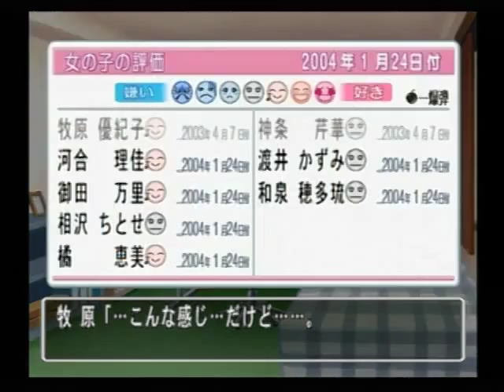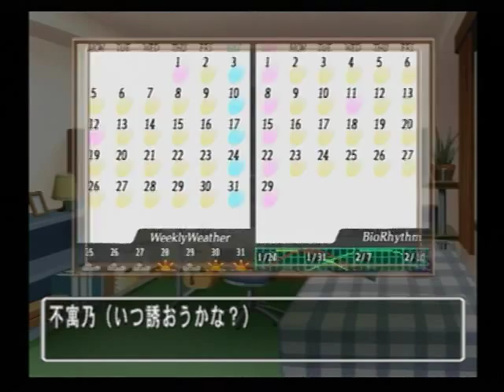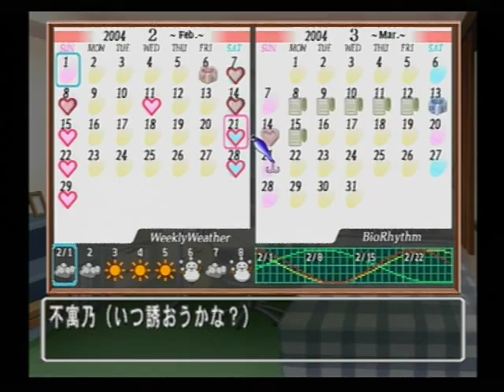ときめきメモリアル3 ～約束のあの場所で～ 036